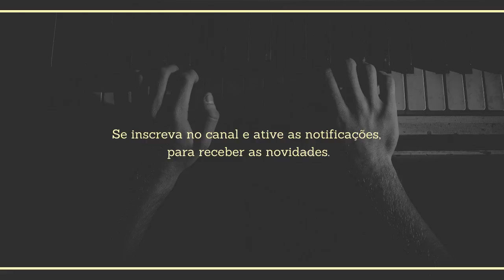Água do milagre (Versão Piano/Lenta) - Luizinho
Água do milagre / Luizinho

Todos os domingos
Aqui nesse lugar
Venho aqui buscar
O Teu milagre oh Deus

Transforma minha vida
E restaura tudo meu Senhor
Somente um toque Teu
É o bastante pra mudar

Que seja consagrada
Essa água em minhas mãos
Meu Deus eu creio
Na minha transformação

Refrão:
Põe teu poder nesta água
Faz o milagre acontecer
Que quando eu beber
Receba a cura
A cura do meu interior

Faz dela um milagre vivo Senhor
Que quando eu beber receba a vida
A vida que vem do senhor

Gravado com teclado Yamaha Genos

Se você gosta do meu trabalho e deseja contribuir com qualquer valor, essa é minha chave pix: 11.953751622